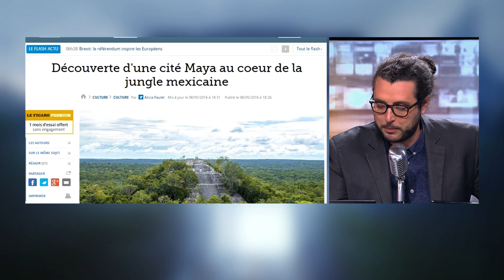Vu sur les réseaux sociaux: les excuses de Johnny Hallyday aux habitants de Maubeuge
Vu sur les réseaux sociaux, ce lundi 9 mai: l'histoire d'un Québécois d'à peine 15 ans qui a découvert une cité Maya, largement relayée sur les réseaux sociaux, et les excuses de Johnny Hallyday après s'être moqué de la ville de Maubeuge.
Bourdin Direct est une émission d’information dans laquelle interviennent en direct les acteurs de l’actualité.